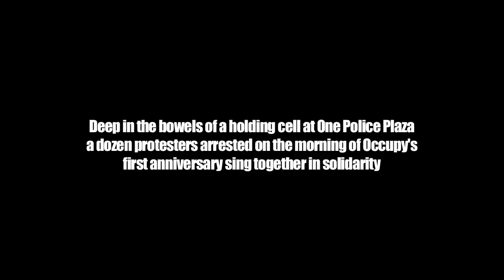Serenade from inside an NYC Jailhouse on Occupy's First Birthday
A dozen protesters are led in song by six-decade activist and Occupy Faith member Father Paul Mayer, 81, while in a holding cell in downtown Manhattan. The iPhone used to shoot this was confiscated moments after the video was shot.